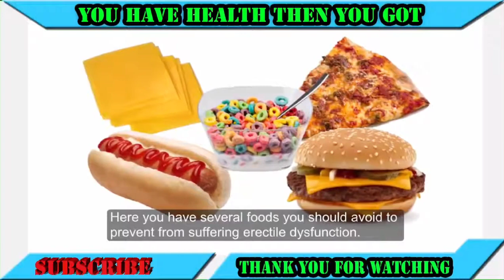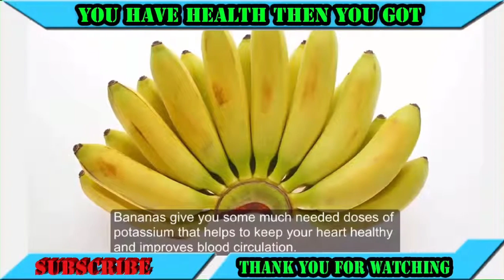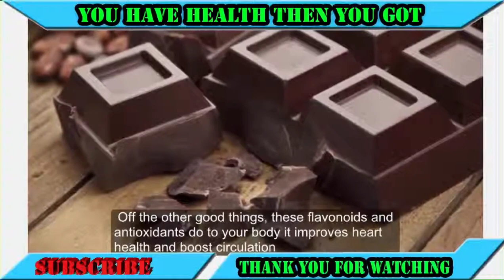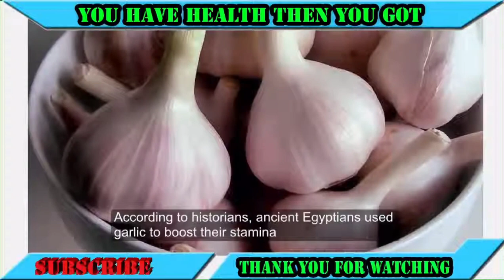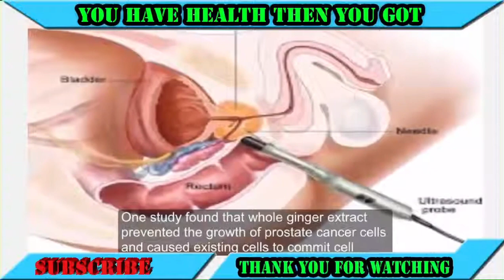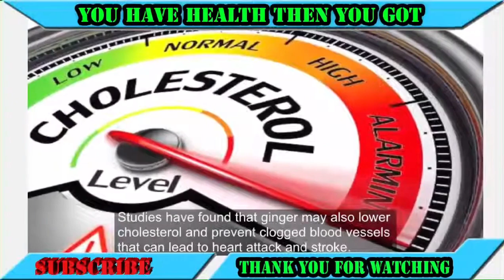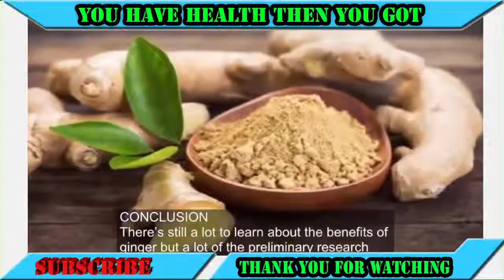10 Foods to Get Harder Erection That Last Longer